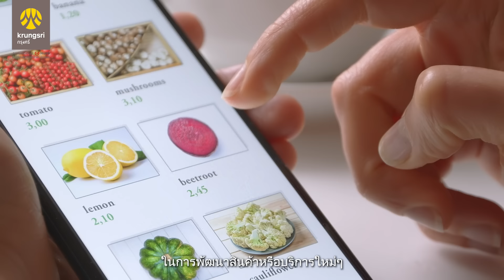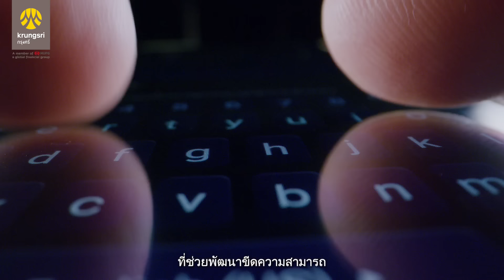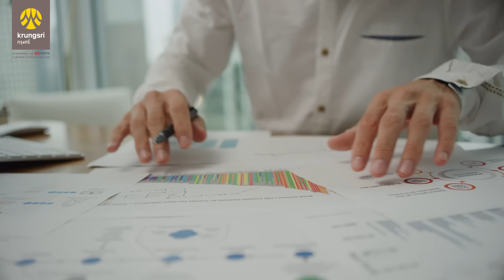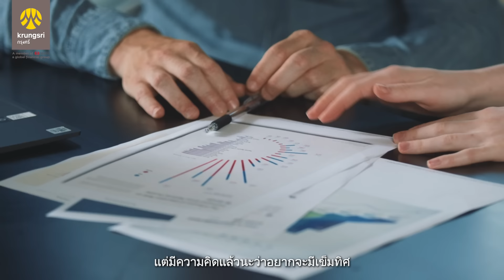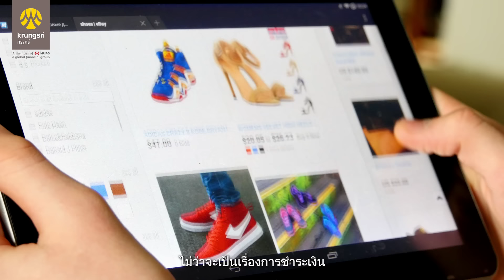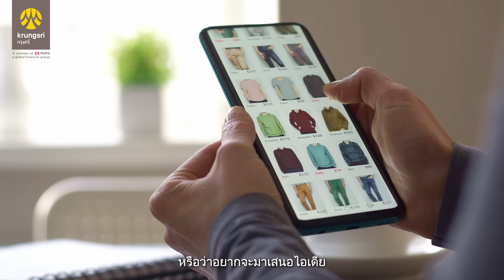Krungsri Business Sharing: Ep.4 Krungsri Innovation Center นักปั้นนวัตกรรม สร้างธุรกิจแห่งอนาคต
Krungsri Business Sharing: Ep.4 Krungsri Innovation Center
นักปั้นนวัตกรรม สร้างธุรกิจแห่งอนาคต
อย่างที่รู้กันว่านวัตกรรมเข้ามามีบทบาทสำคัญในการพัฒนาสินค้าหรือบริการที่ตอบโจทย์ความต้องการของลูกค้ามากยิ่งขึ้น นอกจากนี้นวัตกรรมยังช่วงชิงความได้เปรียบทางการแข่งขันทั้งในประเทศและต่างประเทศ
ทางกรุงศรีจึงได้มีแผนงานเพื่อต่อยอดการเติบโตด้านเทคโนโลยีและนวัตกรรม รวมถึงสร้างโอกาสในสายงานด้านฟินเทค ด้วยการก่อตั้ง Krungsri Innovation Center  โดยจะมีบทบาทสำคัญในการช่วยภาคธุรกิจสร้างสรรค์นวัตกรรมอย่างไรบ้างนั้น ตามมาหาคำตอบกันได้ใน Krungsri Business Sharing ตอน 'ทรานส์ฟอร์มธุรกิจ ด้วยนวัตกรรมเพื่อความยั่งยืน'